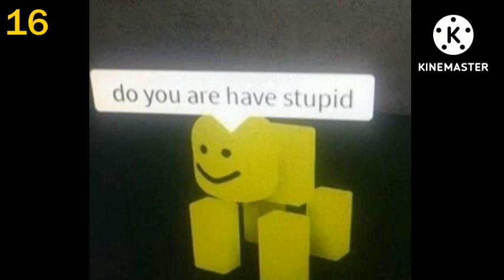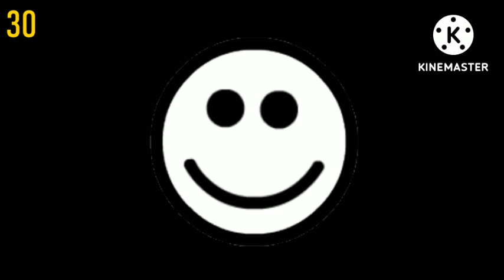Mr Incredible Becoming Idiot || 40 Phases Template!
@TTT2023AF makes 50 Phases